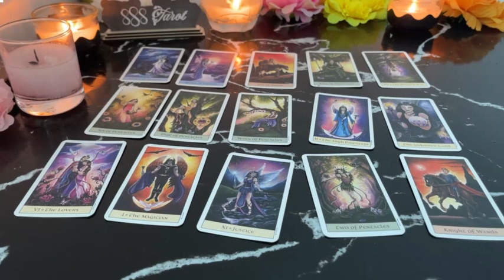ARIES ❤️AN ADMIRER 😍 IS COMING TO EXPRESS THEIR LOVE‼️ YOU DONT SEE THIS COMING 🤭JULY 2024🔥🔥🔥